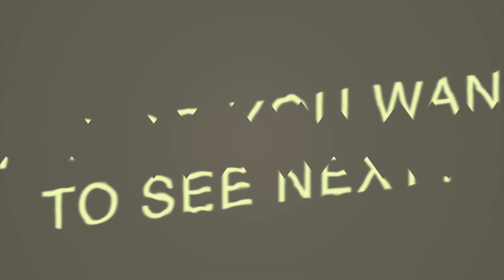Drake sends shots at Battle Rappers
Battle Coin the Anime is produce by William "Narley" Clark.

Episode 1 is currently in production

Visit Battlecoincartoon.net

Exclusive Battle Coin Merch is now on sale. Supports of the Battle Coin universe from all over are realizing their call to action. They want Battle Coin and they want it now. Share GetBattleCoinOnNetflix on all Facebook, Instagram, Twitter and TikTok